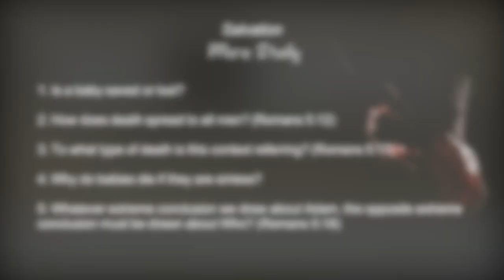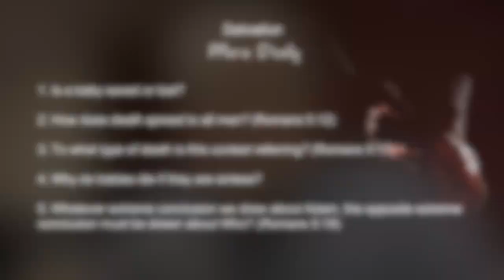Salvation: Lesson 2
No subject is more important than the salvation of your soul. In this series, we examine why we need it, where we get it, how we keep it, and when we will fully fathom it.